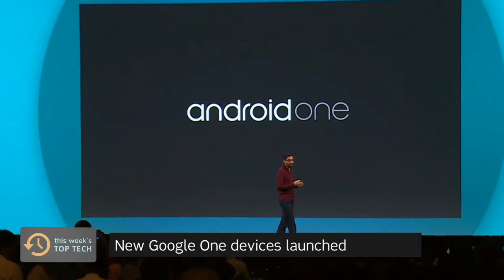This Week's Top Tech: iOS8, Microsoft, and more (Sept. 12-18, 2014)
Here are your top stories from this week's tech.

Are you better than a G3? Contest ends Oct. 6.

• Alcatel Idol S Mini 2 launched in PH with LTE in tow

Leave a thumbs up because that helps us a lot.